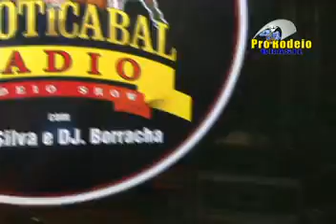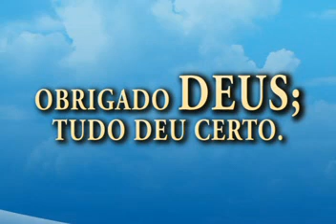CLIPE FINAL JABOTICABAL RODEIO SHOW 2012.mpg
Clip de encerramento do Jaboticabal Rodeio Show 2012, realizado em junho de 2012, etapa do Brahma Super Bull PBR. Os melhores momentos do rodeio e de toda programação. Realização: Estephan Hani. Produzido pela Pro Rodeio Brasil e apresentado pelo locutor Paulo Francisco.